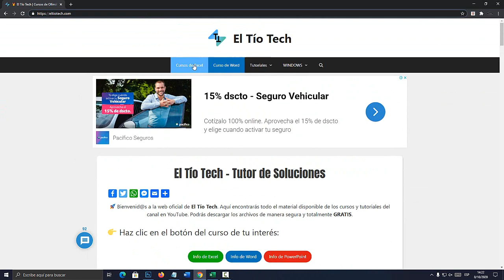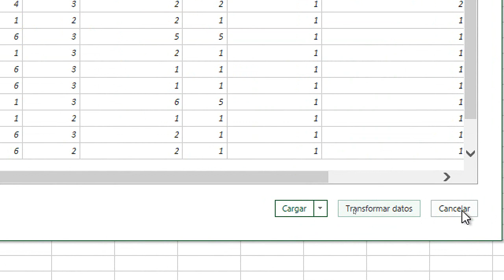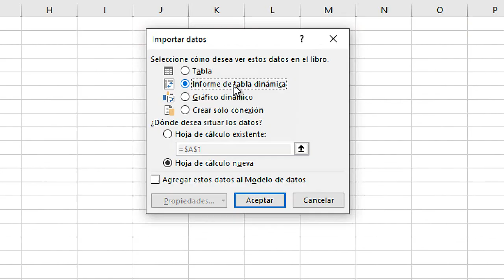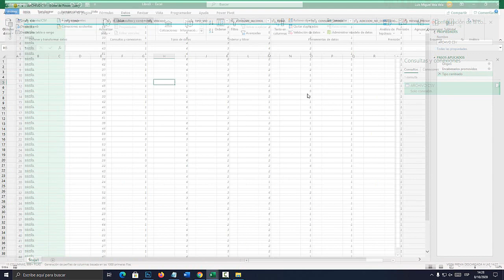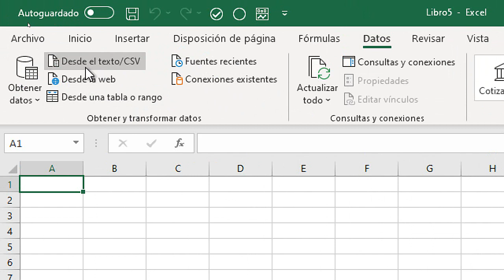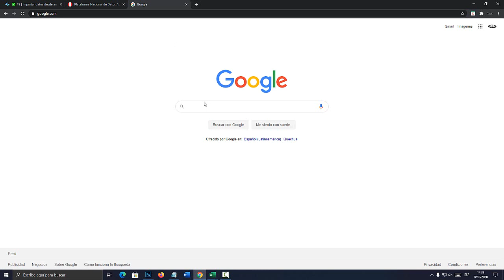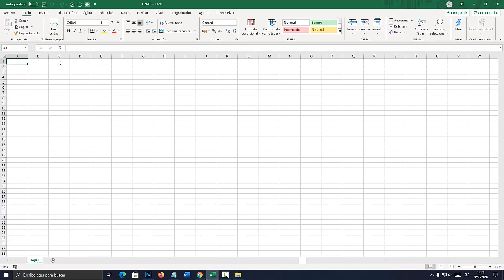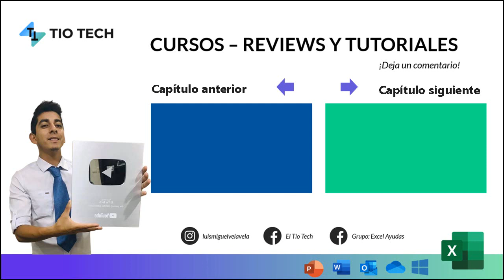Importar datos desde archivos TXT, CSV, XML, Access y Excel con Power Query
Aprende a obtener y importar datos desde archivos TXT, CSV, XML, ACCESS y EXCEl con POWER QUERY.